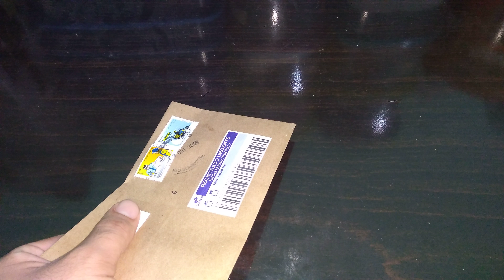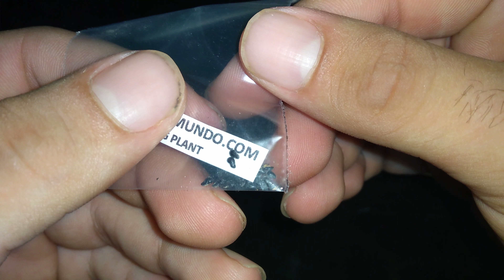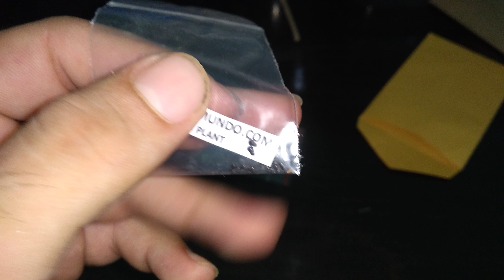Como quebrar a dormência da desmodium gyrans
Aqui mostro a planta dançarina